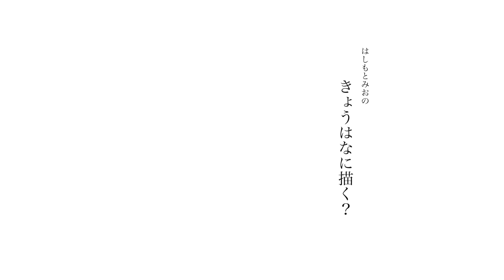きょうはなに描く？ 第4話 絵画技法シリーズ マーブリング技法 Marbling technique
きょうはなに描く？
絵画技法シリーズ（３歳くらいから楽しめます）
第四話　マーブリングのレシピ

マーブリングは、絵具を表面に浮かべて形や色に変えていき、それを写しとる技法。

一度始めると不思議と、紙を乾かすとこがなくなっちゃう！っていうくらい、ただただ、楽しいです。
マーブリングで作った紙は乾かしてとっておいて、貼り絵や切り絵をして飾ったり、モビールにして吊るしたりもかわいいかも。
なんと、靴やボールや、立体でも染められるのです。

使用したマーブリングのおすすめグッツ
マーブリングデコ　ニッカー画用液さん
野田琺瑯　平容器
B5スケッチブック

絵が好きになる、絵を描いてみたくなる。そんな想いを
伝えたくて。

撮影　ウラタタカヒデ　出演　はしもとみお